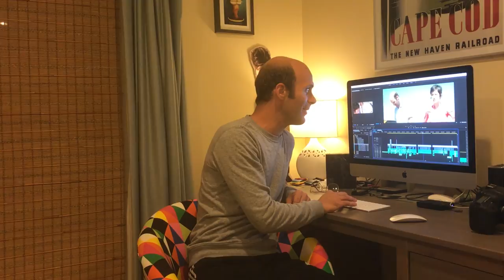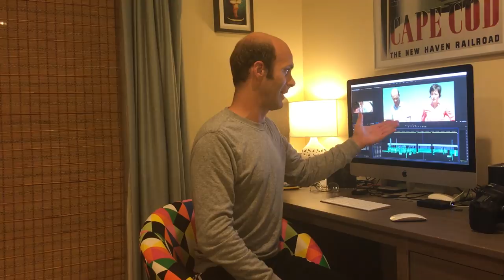First Trailer to My Movie!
Thanks for all the help!